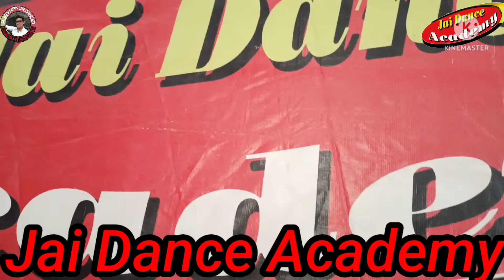Hawan Karenge || Kids Dance Jai Dance Academy Summer Camp 2022 || Jai Choreographer Ajay Nanda